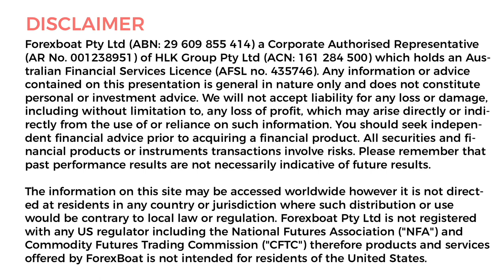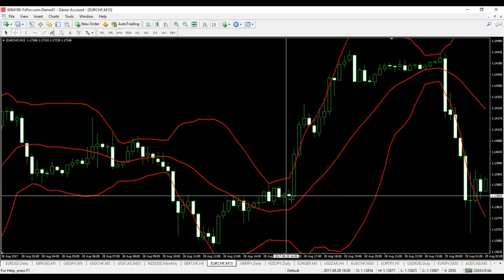How to Read Bollinger Bands in an Inconsistent Market Trend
Bollinger bands indicator has been known to identify market trends. Bands expanding will mean high volatility and when bands squeeze they will mean that volatility is low. When applied in inconsistent market waves, it's important that you check if it's profitable for you to enter the trade or not. The indicator will allow you to better understand the market direction to prevent you from miscalculation and misdirection. In any case, Bollinger bands can definitely help you either to confirm a certain bias or to solidify a pattern that's already been created using other indicators.